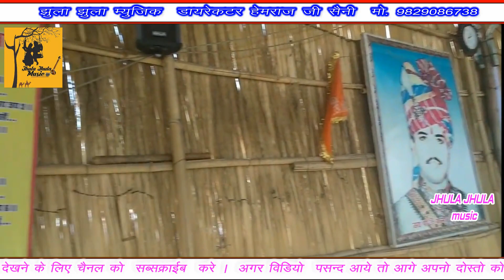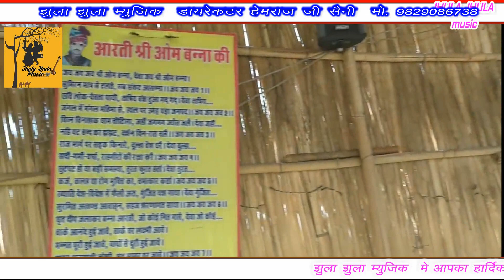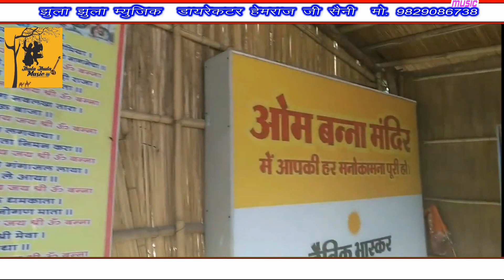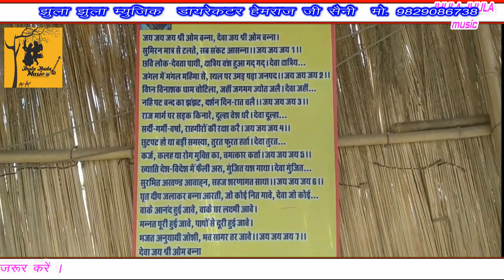Hemraj_Saini !! आवो आवो म्हारा ओम बन्ना सा 4k Rajasthani hits bhajan jhula jhula music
▪Singer.   hemraj Saini heerapura

▪Song.  आवो आवो म्हारा ओम बन्ना सा

▪category.   bhajan

▪recording.  shree Krishna studiyo nagar fort

▪kampani.     jhula jhula music

▪Director.      hemraj Saini heerapura

▪ YouTube  पर सौंग अपलोड करवाने के लिये समपर्क करे

                                   ॐ जय श्री कृष्णा